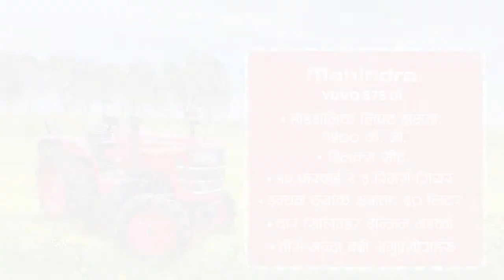Mahindra YUVO 575 DI Tractor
आधुनिक प्रविधिले युक्त शक्तिशाली MAHINDRA YUVO 575 DI धेरै उत्कृष्ट फिचरहरूले भरीपूर्ण छ। ३० विभिन्न प्रयोगहरूमा कार्य गर्न सक्षम यस ट्रयाक्टरले जस्तोसुकै आवश्यकतामा पनि उपयोगी भई अरुभन्दा भिन्न स्थान खडा गर्न  सफल भएको छ।